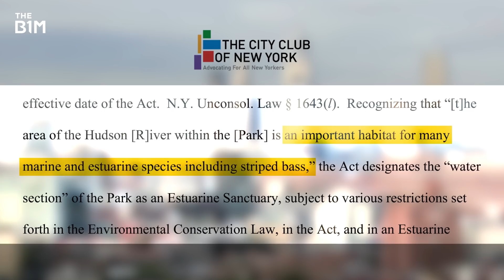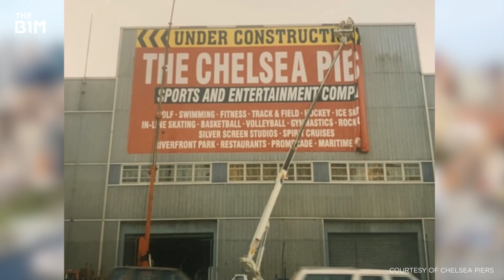The Battle to Build the Big Apple's Little Island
New York City’s waterfront just got a radical addition. This is Little Island - a public park over the water financed by a billionaire.

Producer - Jaden Urbi
Video Editing and Graphics - James Durkin

Special thanks to Heatherwick Studio, Thomas Heatherwick, Professor Sharon Zukin and The Dronalist.

Additional footage and images courtesy of The New York Public Library, MNLA, Arup, Little Island, Timothy Schenck, Harry McFann, Michael Grimm, David Shankbone, Diana Robinson, Chelsea Piers, Fred George, James Corner Field Operations and Hudson River Park Trust.